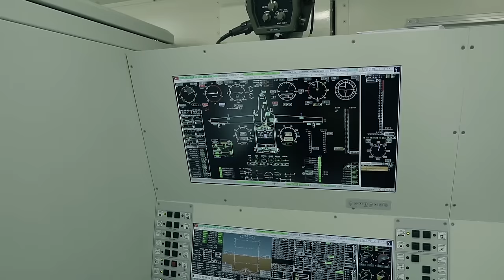TB3 test uçuşunda 32 saat havada kaldı, 5700 km mesafe yaptı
Baykar tarafından tasarlanan ve TCG Anadolu gemisinde görev yapacak TB3, test uçuşlarında önemli bir başarıya imza attı. 32 saat havada kaldı. 5 bin 700 kilometre mesafe kat etti. Detayları Tolga Özbek anlatıyor. Bu videod, dünkü canlı yayınımıda internet bağlantısının kötü olması nedeniyle yaşanan sorun nedeniyle tekrar hazırlanmıştır. Kanalımıza destek vermek için
Videomuzun müziği, değerli takipçimiz Selçuk Çelebi tarafından hazırlandı:
Kanalı  @Ambient Music Selcuk Celebi   Eserlerine ulaşmak için: